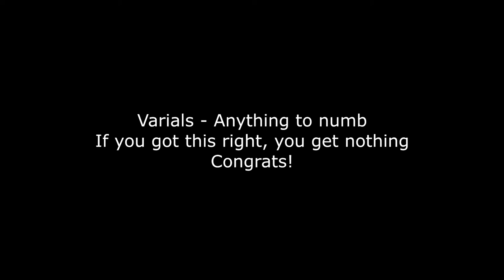ANYTHING TO RIP OFF - HOW TO RIP OFF PEOPLES MUSIC WITHOUT ANYONE NOTICING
how to completely rip your peers' work off without anyone noticing